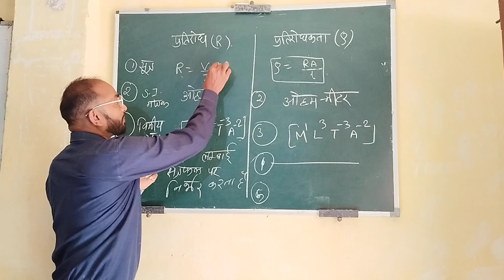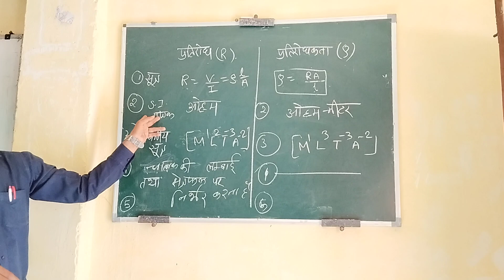प्रतिरोध तथा प्रतिरोधकता मे अंतर (diff..in resistance and resistivity)